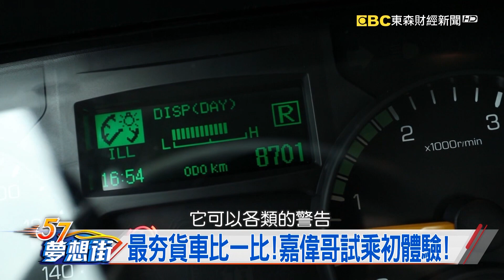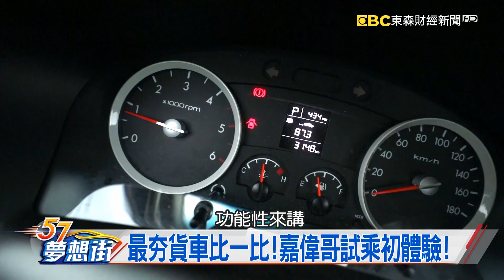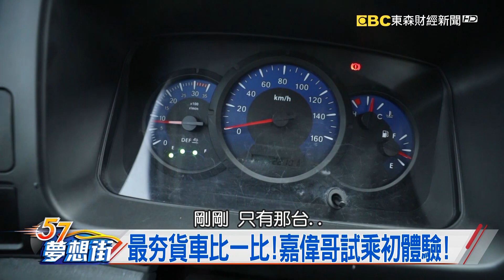最夯貨車比一比！嘉偉哥試乘初體驗《57夢想街 預約你的夢想 精華篇》20180817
最夯貨車比一比！嘉偉哥試乘初體驗